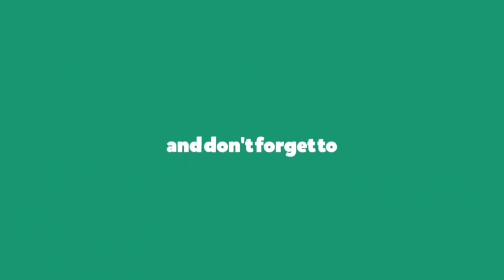Jim Yosef, Electro-Light, Anna Yvette, Deaf Kev & Tobu - Destiny [NCS Vibes]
❤️ We upload a new song EVERY day ——— ♥ You're free to use this song and monetize your videos. —— ———

❤️ Optional support (Thanks): Please include the following in your video description (Copy & Paste): ——— ⚠️ Important: - This is not an official YouTube channel. - We don't hold the rights for this track and can't provide you a commercial license. ✅ About using the music: - You can use it ONLY for YouTube videos. - You may use music files from this library in videos that you monetize on YouTube. - You will not make available, distribute or perform the music files from YouTube Audio Library separately from videos and other content into which you have incorporated these music files (e.g., standalone distribution of these files is not permitted).

When you are using this track, we simply ask that you put this in your description: Track: Jim Yosef, Electro-Light, Anna Yvette, Deaf Kev & Tobu - Destiny [NCS10 Release] Music provided by NoCopyrightSounds.